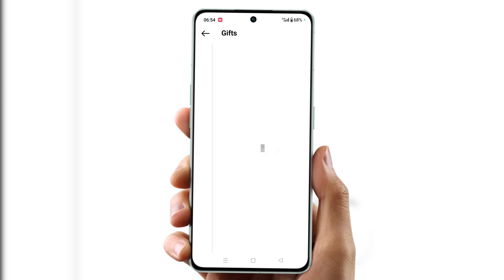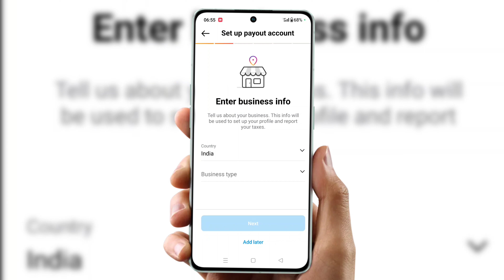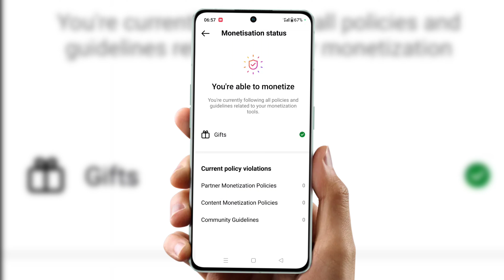Instagram gift option setup | instagram gift message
Cover Topic  :-